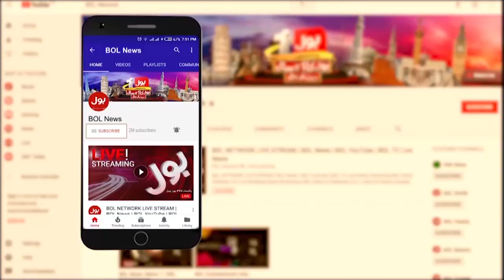Imran Khan Ones Again Raised Voice Right For BOL | BOL Big Victory | Breaking News